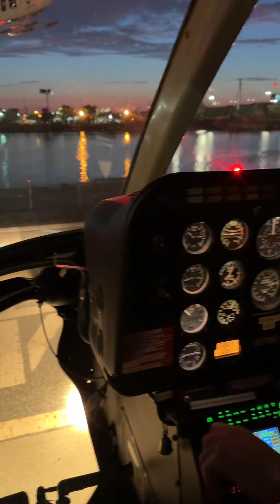Dincolo de zgârâie nori New York 🚁🤍🗽